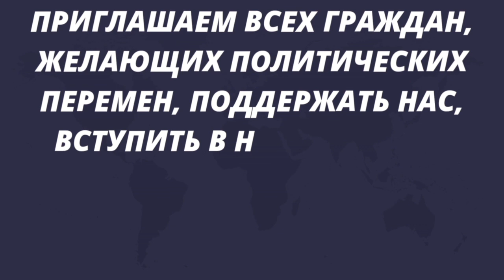ӨЗГЕРІСКЕ ҚОЛ ЖЕТКІЗУ — БІЗДІҢ ҚОЛЫМЫЗДА. АЛҒА ҚАЗАҚСТАН!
Құрметті қазақстандықтар!
“Алға Қазақстан” оппозициялық партиясының алға қойған мақсаты — жақтастар санын 100 мыңнан асырып, партияны тіркетіп, парламенттік Сайлауға қатысып, парламентте көпшілік дауысқа ие болып, Қазақстанда шынайы реформалар жасау.

❗️1993 жылғы демократиялы конституцияны қайтару.

❗️Қылмыскер Назарбаевтың және оның жанұясын тұтқындап, халықтан ұрлаған миллардтарын қазынаға қайтарып, мүліктерін тәркілеп, елді дамуға бастау.

❗️Қазақстанда, билік басында, халық сөзін сөйлейтін, заңды қатаң қадағалайтын депутаттар, әкімдер мен сот төрағалары болу үшін, барлығын, тек халық сайлауы арқылы ғана тағайындау.

❗️Саяси тұтқындардың, және қаңтар қырғынында зардап шеккендірдің барлығын босатып, саяси астары бар заңдардың көзін жою.

❗️Халқымыздың әл-ауқатын жақсартып, жалақыны, зейнетақы мен жәрдемақыны еке есеге көтеру.

❗️Қазақстан халқының болашағының жарқын болуы үшін, оқу орындарының тегін болуын және тегін медициналық көмек көрсетілуіне қол жеткізгіміз келеді.

Егер де сіздер, осы айтылған мақсаттармен келісетін болсаңыздар және қолдасаңыздар, біздің “Алға Қазақстан” атты оппозициялық партиямыздың бастамашыл тобына қосылып, партия жұмысын қаржыландыруға шақырамыз!

Қаражат жинау Жасарал Қуанышәлиннің есепшотына жүргізіледі:
KASPI GOLD: 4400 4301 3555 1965
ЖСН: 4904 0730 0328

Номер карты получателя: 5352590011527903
Имя получателя: Umitken Akhmetova
Страна получателя: Литва

Akhmetova Umitken
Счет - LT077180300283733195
SWIFT - CBSBLT26A

1Sqw6Y6TotqgQWDddrC63KLkC7daPyvKH

86pNioDNXqi5YK2qa6kfgiUd7MZx25dRBFuzXi334NouUHWR8dciqLvc6r7hfri5vnA9LqokvfZCFR6PXtT2781iNvBruGd